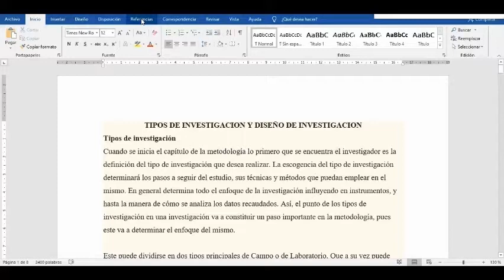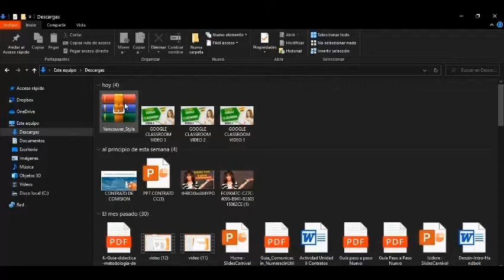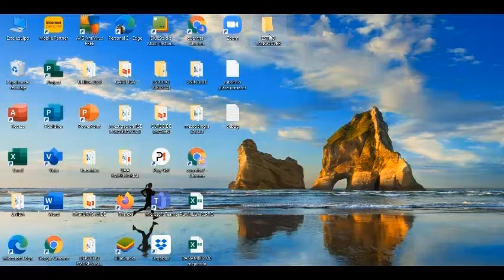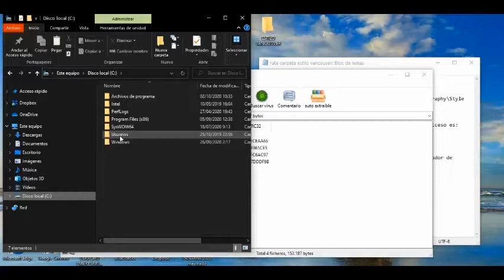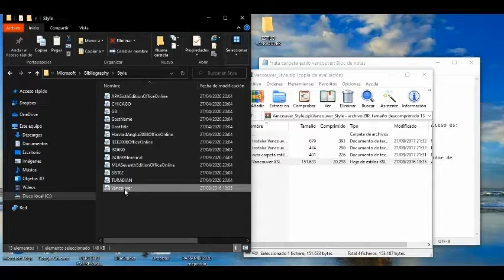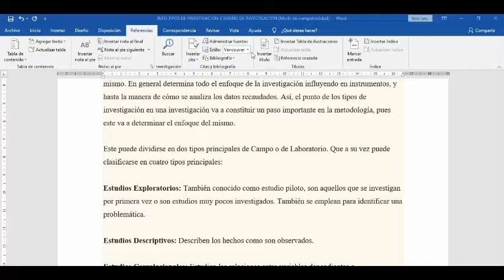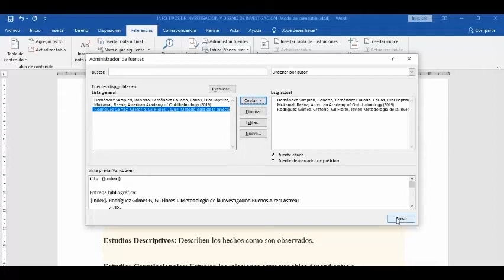🔴 🔴 ESTILO VANCOUVER Como instalar en word facil 🔴 🔴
En este video les presentamos un tutorial muy sencillo para poder incorporar el estilo Vancouver a la sección de referencias del procesador de textos de Microsoft Word.

Puedes hacerlo por medio de la página de BIBWORD y descargar el archivo comprimido; o ingresando directamente en el siguiente link: Descargar Estilo Vancouver para Word
ve el video y aprende mas sobre el ESTILO VANCOUVER